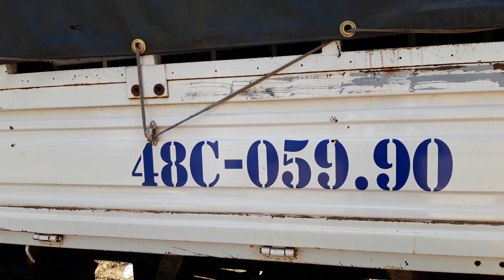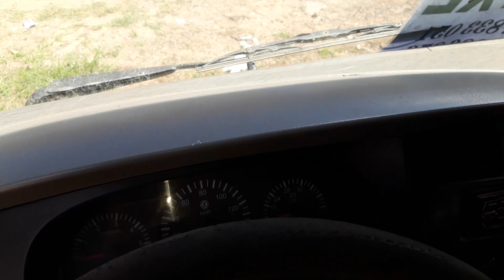(Đã bán) Xe Tải Cửu Long Giá Chỉ 75 Triệu.Xe Tải TMT Giá Rẻ.Xe Tải Giá Rẻ.Xe Tải Trung Quốc Giá Rẻ